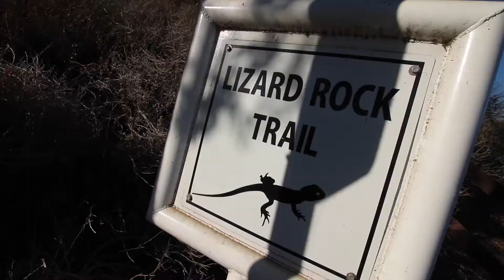Hiking to Paradise Falls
Everything is relative. Regardless, I don't know how appropriate of a name "Paradise Falls" is for the waterfall in Thousand Oaks' Wildwood Park. Of course that never stops us from checking out it. After all, waterfalls are a rare sight in Southern California.